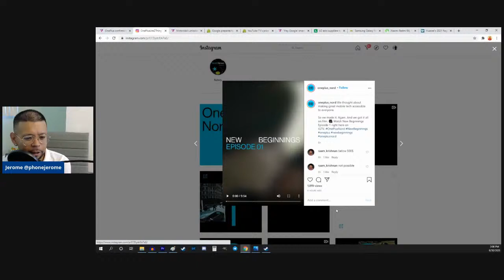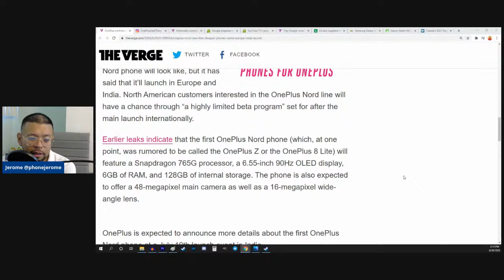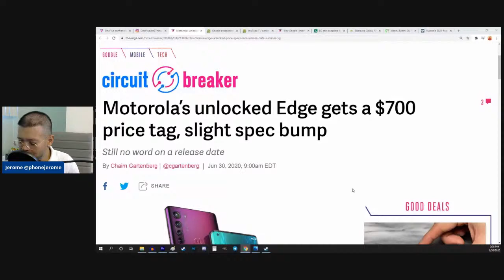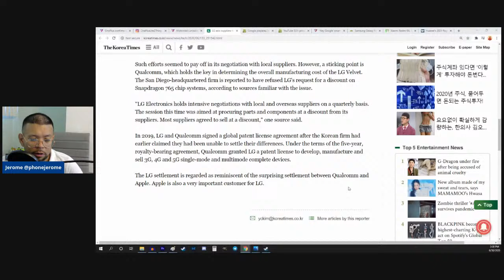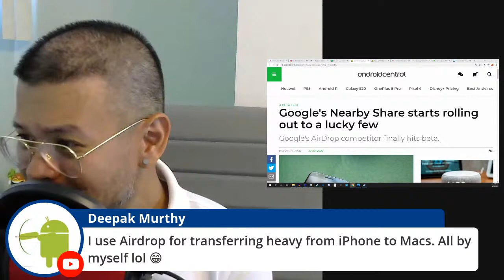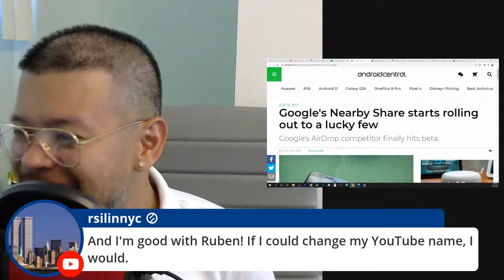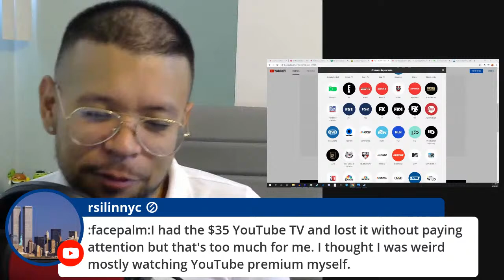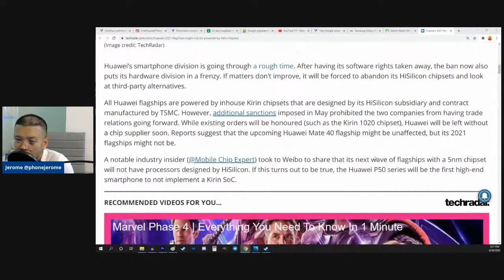TNTJOFI LIVE! $500 OnePlus Nord? 'Hey Google' event, and more!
Tech news that Jerome Ortega finds interesting